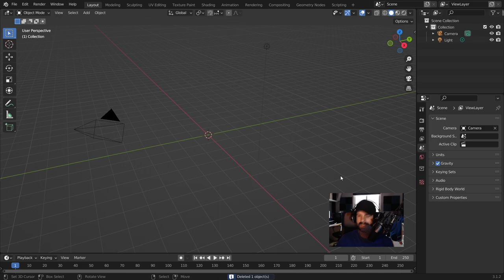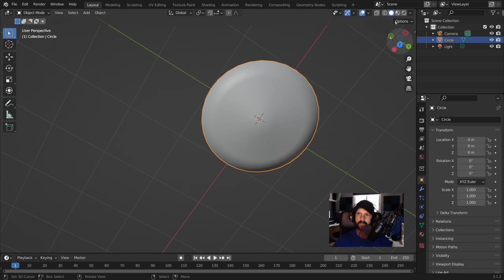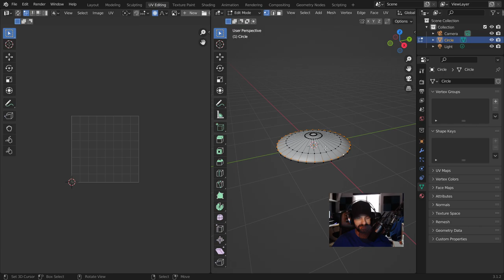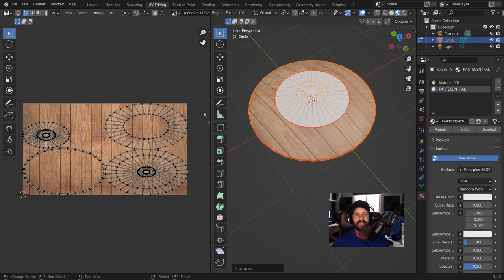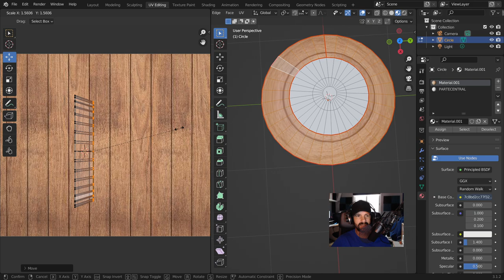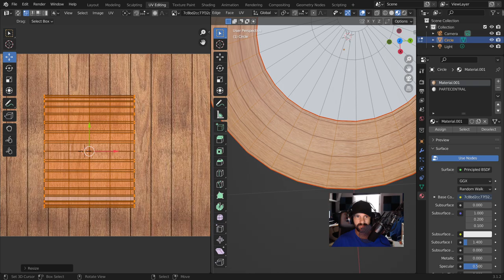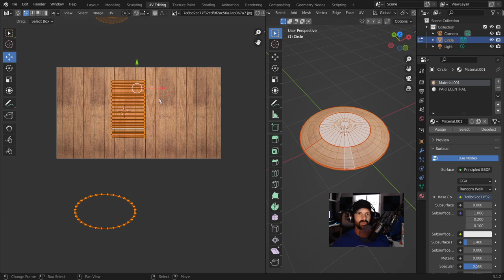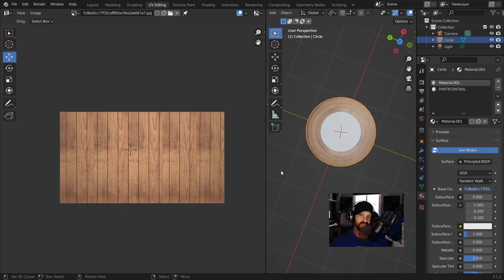Blender y las uv | Problemas comunes | ¿Quieres mejorar tus texturas?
Problemas con las uv, 🔴 No puedo cortar las uv adecuadamente y mis texturas se ven estiradas.

Curso de modelado.